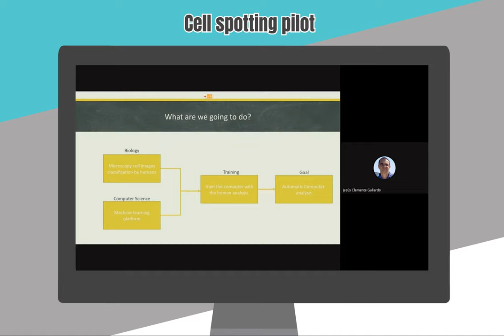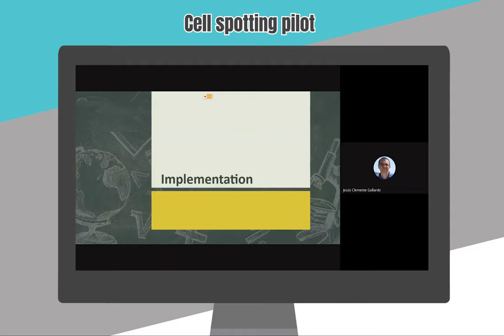BRITEC IO3 5.3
The exemplary citizen science pedagogical practices and “science pills” videos developed under this output feed into the Citizen Science Toolkit; complemented with additional tools and guidelines, they may serve as guidance and inspiration for teachers and researchers from throughout Europe to bring research into classrooms.
Dr Jesus Clemente-Gallardo, Researcher, associate professor in theoretical physics University of Zaragoza, Director of Ibercivis foundation presenting the Cell spotting pilot.